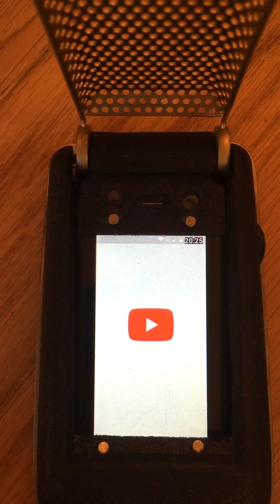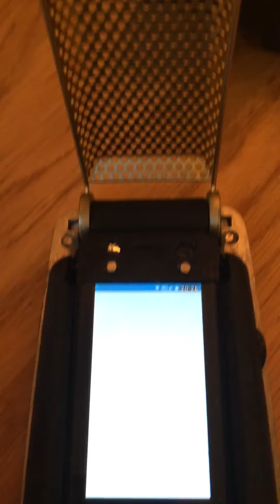Star Trek Communicator phone TOS tv show Android fully working DIY modern prototype smart phone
Star Trek Communicator Android 0.9 Smart Phone fully working modern phone . Star Trek TOS props, Toys . Not a Bluetooth toy
Captain Kirk, Spok, Starship Enterprise,

Concept prototype design .